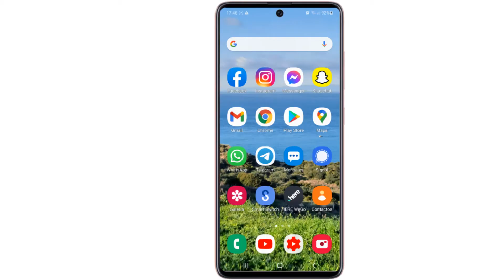Como capturar pantalla en Samsung A51,como hacer captura de pantalla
Como capturar pantalla en Samsung A51,como hacer captura de pantalla Galaxy A51
 Se pueden hacer capturas de pantalla con el móvil para, por ejemplo, compartirlas con los amigos o guardarlas y usarlas más tarde.
Como capturar pantalla en Samsung A51
1- Para saber como hacer screenshot en Samsung A51:
 Pulsar el botón lateral.
Pulsar a la vez la parte inferior del botón de volumen manteniendo ambos pulsados durante unos instantes para saber como capturar pantalla en samsung a51
La fotografía se guarda en la galería del móvil.
2-Para elegir formato de captura de pantalla Galaxy A51 sigue estos pasos:
-Desliza hacia arriba para acceder al Panel de aplicaciones
 - Toca sobre Ajustes -Desliza hacia arriba para ver más opciones
 -Selecciona Funciones avanzadas
-Pulsa sobre Capturas de pantalla y grabadora de pantalla
 -Presiona sobre Formato de captura de pantalla
-Elige el formato de tu preferencia -Listo! elige el formato de los pantallazo
Tuto: Samsung A51como hacer captura de pantalla
En mi canal puedes ver tambien:
como hacer captura de pantalla en un samsung a51,
como hacer captura de pantalla con samsung a51,
como hacer captura de pantalla en el samsung a51,
Samsung A51como hacer captura de pantalla,
como tomar pantallazo en samsung a51,